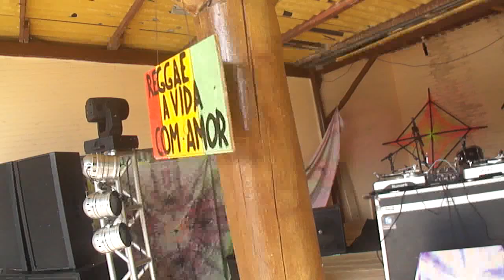Festival Terra Azul - Acampamento - Cachoeiras - Chillout - Main Floor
Festival Terra Azul - 23 a 25 de Agosto de 2013
Recanto Saltinho
Tijucas do Sul - PR

Caminho do Camping, Passando pelo Chillout e Chegando no Main Floor.